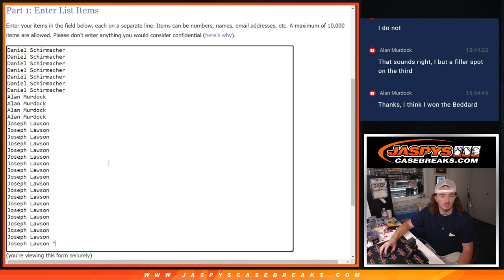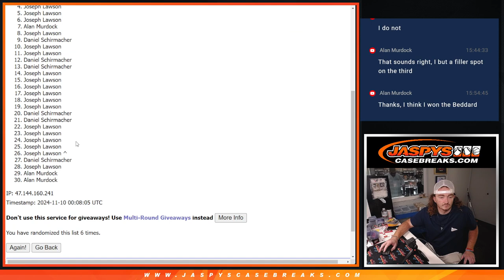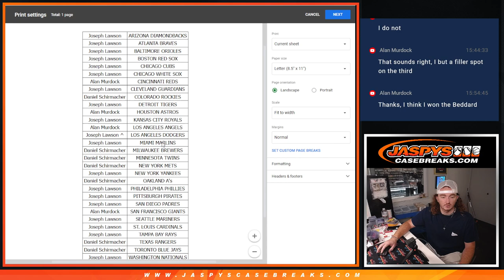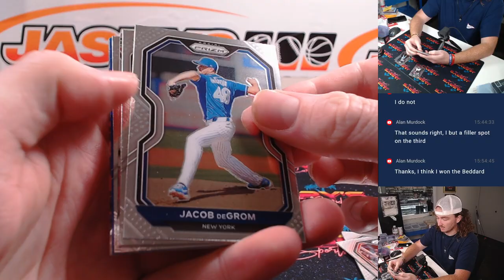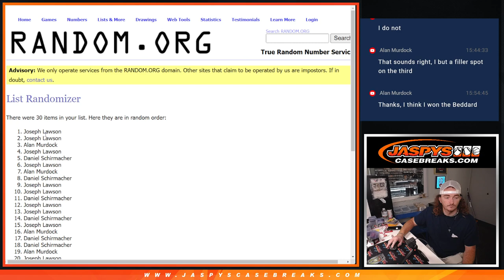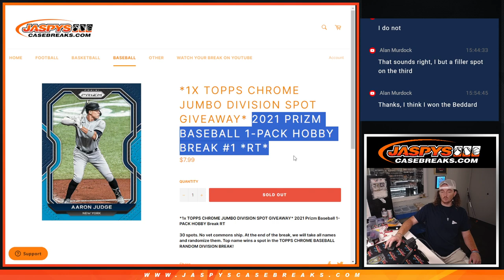*1x TOPPS CHROME JUMBO DIVISION SPOT GIVEAWAY* 2021 Prizm Baseball 1-PACK HOBBY Break #1 *RT*